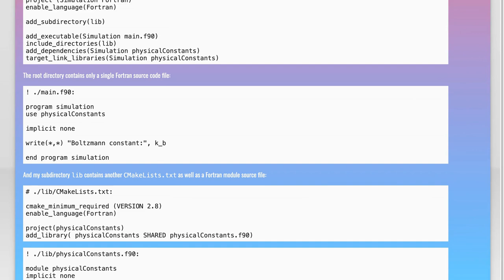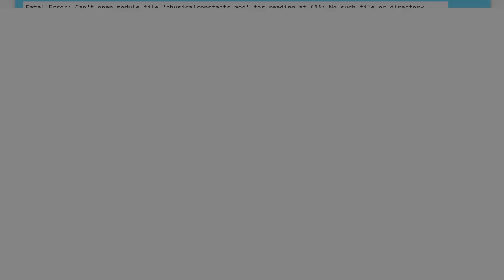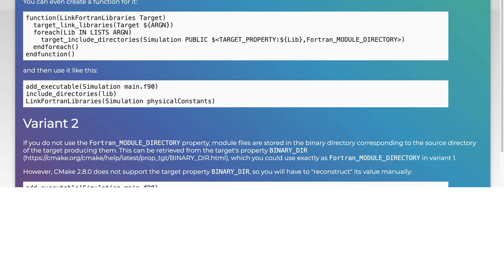Fortran CMake Module Files Not Found: Troubleshooting and Solutions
cmake: Fortran module files not found by CMake

Related to: cmake, fortran